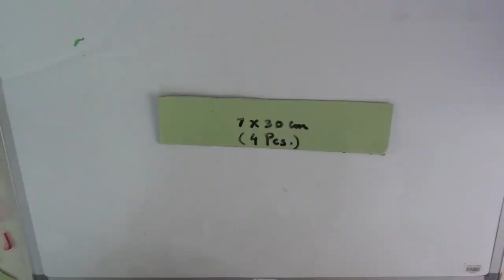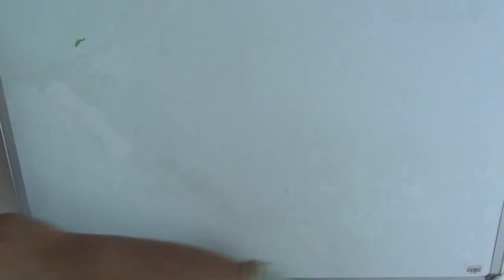How to make Photo Frame | Amazing use of bottle caps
Material used

Card board
Craft paper
Foam
Acrylic paint
Brush
Pencil
Ruler
Bottle caps

Thanks